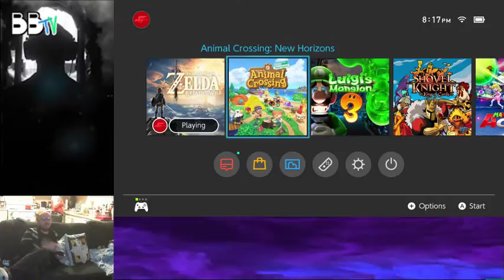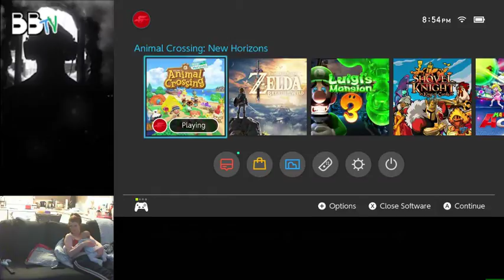BBTV - Season 1, Episode 1 - Let's Play Animal Crossing for the FIRST TIME EVER!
I play music and games live and show you things!  Also, my wife and baby and 2 cats are around :)

For my very first ever episode, Ima play the New Animal Crossing on Switch which will also be the first time I ever play an Animal Crossing gmae.  I wonder what all the hype is about.